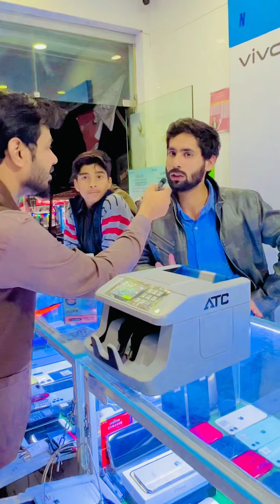Infinix zero 30 unboxing and Rievew!price in pakistan!fisrts look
samsung display fingerprint
samsung mobile display fingerprint
vivo V23 hidden features
vivo v23 new update features
fingerprint mobile
samsung a24 pakistan
samsung a32 waterproof
skibidi toilet
techno gamerz
free fire
funny video
iphone 14 pro max
samsung a32 cover
samsung a32 price in bangladesh
samsung a32s
samsung a32
samsung galaxy a32
a32 samsung
a32
galaxy a32
samsung a 32
samsung in display fingerprint phone
a32 samsung mobile
samsung display fingerprint phone
samsusamsung a32 5g unboxing
a32 samsung review
samsung 32
samsung a32 4g
a32 unboxing
samsung a32 price in pakistan
a24 samsung
unboxing samsung a32
samsunga32
shorts
samsung screen fingerprint phone
vivo v23 5g
samsung a24 unboxing in pakistanng a24

Samsung galaxy asz Unboxing
Sumsung a32
iphone 14 plus price in pakistan
a
32
samsung galaxy a32 review
samsung s32
a32
amsung a32 fingerprinttiktok
a32 4g
samsang a32
samsun a32
samsung front fingerprint mobile
galaxy a 32
samsung galaxy a 32a32 5g
s32 samsung
vivo v23
ducky bhai
samsung
samsung a24 in pakistan
samsung a24 price
in display fingerprint phone
samsung fingerprint
samsung galaxy a32 fingerprint
samsung mobile a32
spark 10c
tecno spark 10c unboxing
Samsung Galaxy A32 Unboxing | The Most Af.
Brand New iPhone 14 Just 1 Lakh 60 | iPhone...
Samsung Galaxy A32 in February 2023 used..
Tecno Spark 10c Unboxing| Tecno Spark 10c...
Tecno Spark 10C Price in Pakistan 2023 with..
Samsung a32 price in Pakistan | unboxing | re.
0426 3 hH
Samsung Galaxy a32 used price in 2023 | Sa...
VIVO V23 VS VIVO V27 | Compare With VIVO..
samsung A32 mobile used price in 2023
samsung galaxy a32 unboxing | Samsung a32.
Opoo F21 pro sale Rievew#opoo mobile us.
iPhone 14 Pro Max Unboxing + First Impre..

samsung a32
samsung galaxy a32
a32 samsung
a32
galaxy a32
samsung a 32
samsung a24